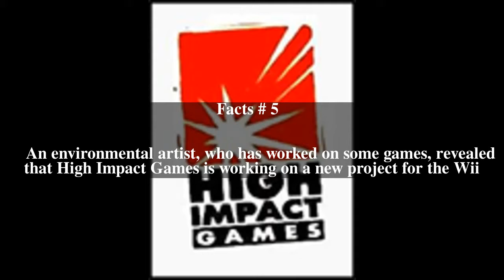High Impact Games Top # 5 Facts